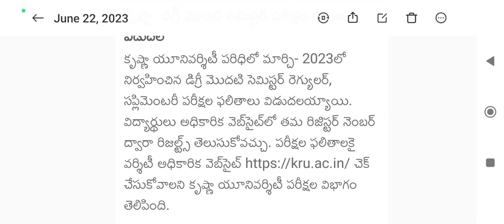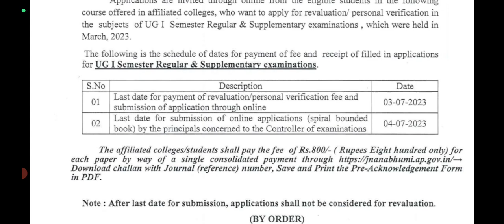Krishna University degree first semester regular and supplementary results realised|KRU updates